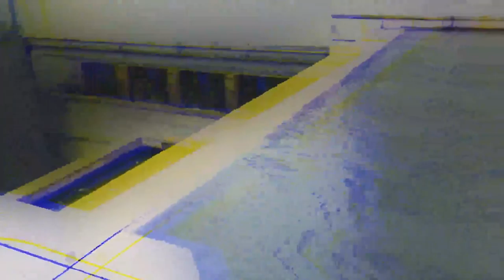Glitched World (feat. Jay Sarma) [Official Music Video]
Directed by DidJaws.
Recorded, edited and FX by DidJaws.
Broadcasted by DidJaws and Crem Road.

Inspired by the work of Anthony Chambeau.